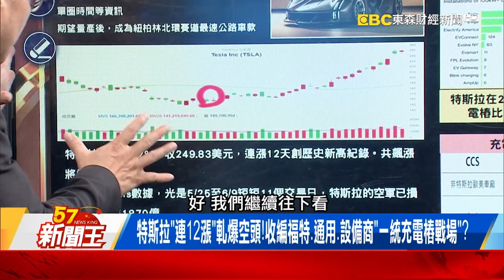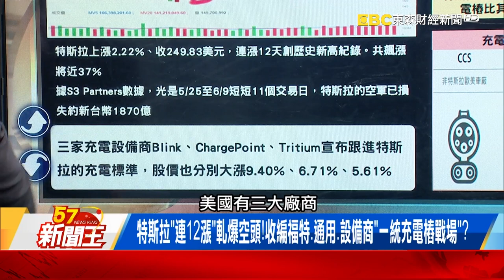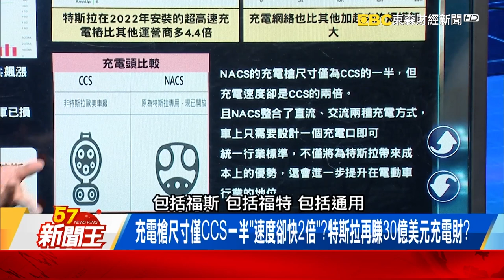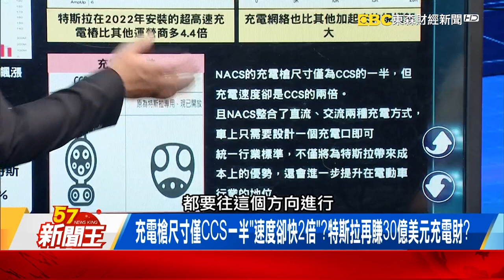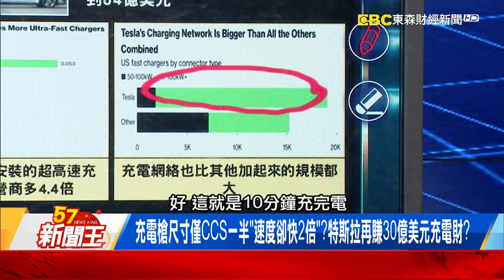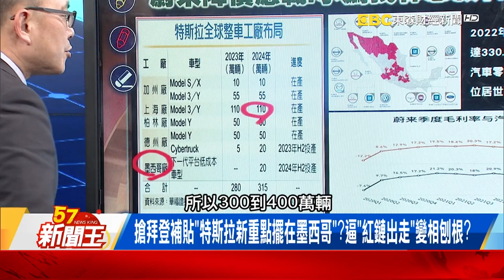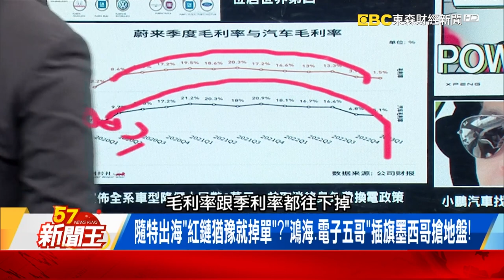中國電車找林志穎代言大翻車！「墨鏡倒影」被抓包開的是特斯拉？-【57新聞王 精華篇】20230613-2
特斯拉「連12漲」一統充電樁！小鵬「找林志穎代言大翻車」？
特斯拉「連12漲」軋爆空頭！收編福特.通用.設備商「一統充電樁戰場」？
充電槍尺寸僅CCS一半「速度卻快2倍」？特斯拉再賺30億美元充電財？

57新聞王 內幕秘辛不漏網